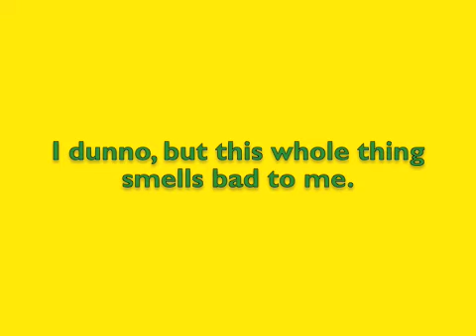N: Russia Evacs Syria, Food Stamps and MORE!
Value of Bernankes Assets hold firm through 2011..

Government WANTS more people on Food Stamps.
wha wha whaaaaa?

Israel: US Ready to Face Iran on Every Level
(will talk of definitive US red lines against Iran hold an Israeli attack?)

Russia tells Citizens to leave Syria.